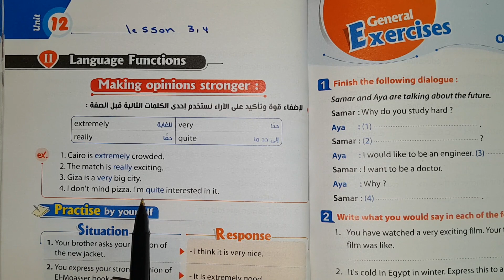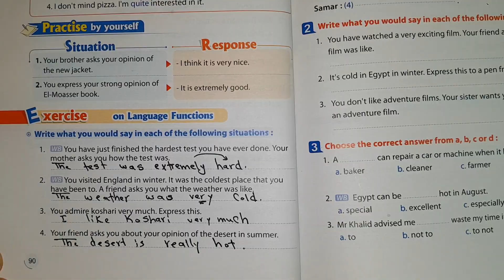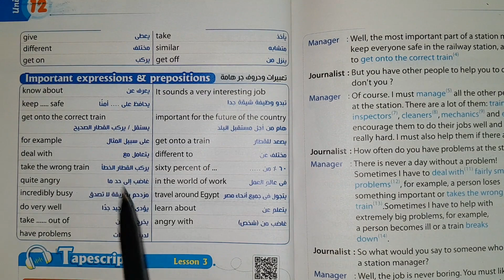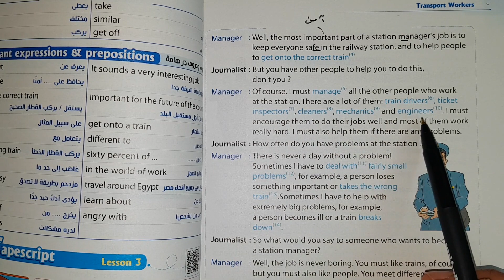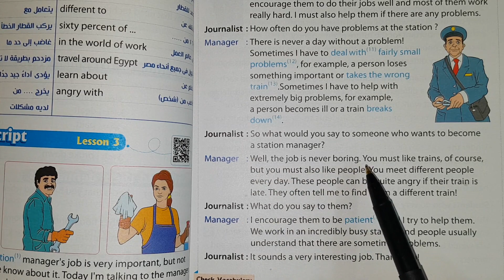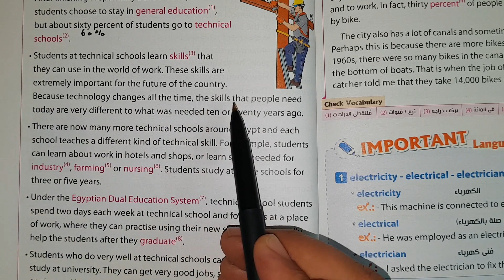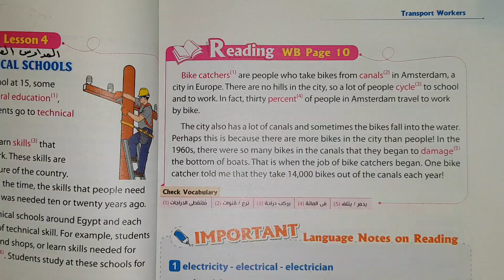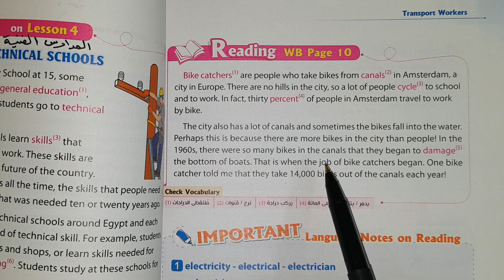الصف الثالث الاعدادي انجليزي الترم الثاني 2020 الوحدة الثانية عشر transport workers الدرس 3&4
السلام عليكم ورحمة الله وبركاته, ان شاء الله في الفيديو ده ابسط شرح لمنهج اللغة الانجليزية للصف الثالث الاعدادي 2020 الترم الثاني الوحدة الثانية عشر transport workers الدرس الثالث والرابع